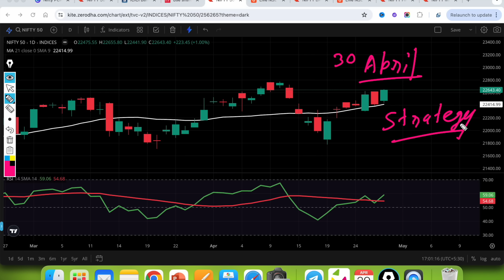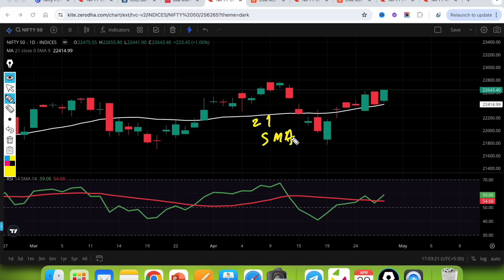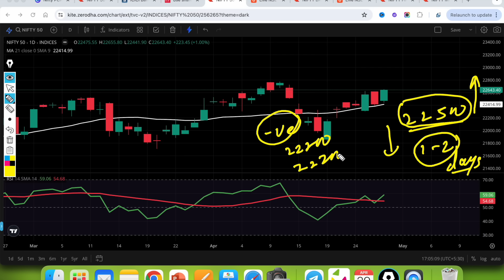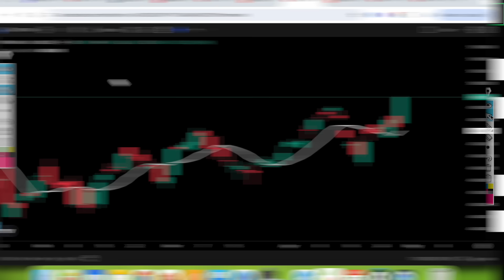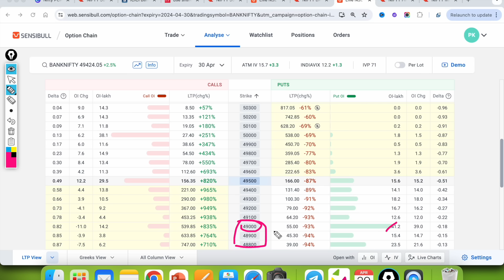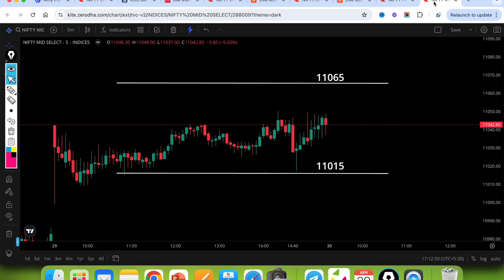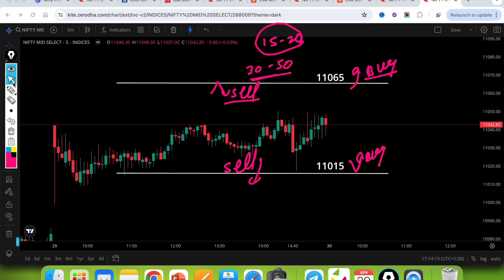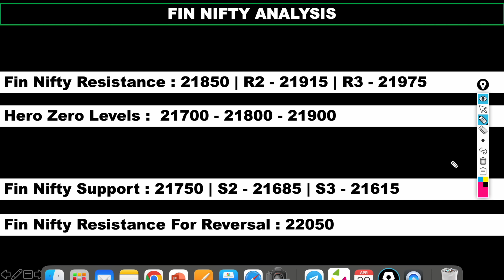NIFTY PREDICTION FOR TOMORROW| 30 APRIL | BANK NIFTY PREDICTION| NIFTY LIVE TRADING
In this video you will get accurate and detailed analysis of Nifty, Bank Nifty & FinNifty Analysis for 30 APRIL